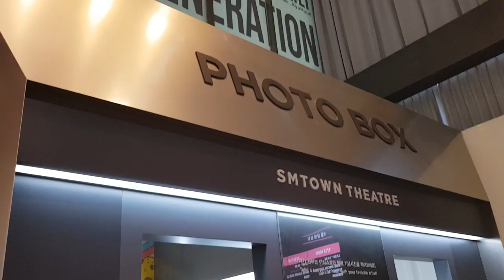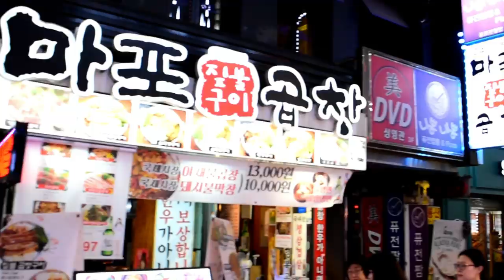ESTO ES SEUL ♥